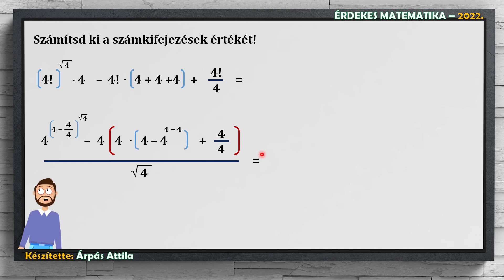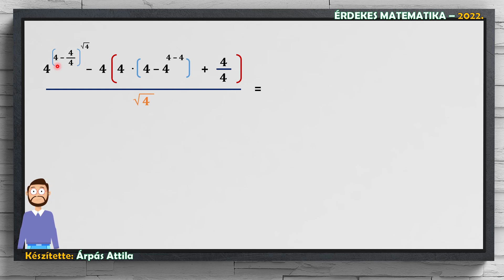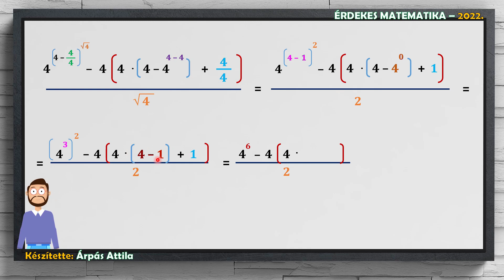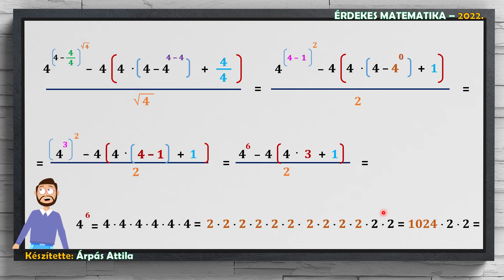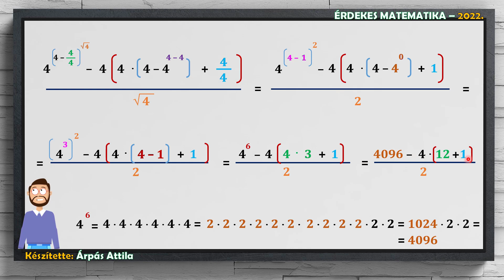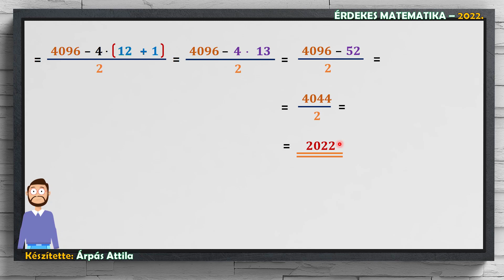ÉRDEKES MATEMATIKA – SZÁMKIFEJEZÉSEK A 2022-ES SZÁMMAL KAPCSOLATBAN (4. HÓNAP – ÁPRILIS)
Ebben a sorozatban olyan számkifejezéseket oldunk meg, melyek végeredménye az idei évvel egyezik meg (2022).
Aktuális leckénkben április hónap sorszáma, a 4-es szám a feladatok főszereplője.